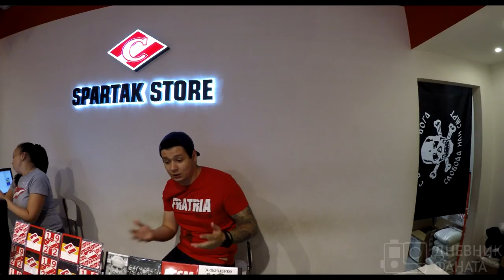Дневник Фаната 2.0: Старт cезона. Единство - наша сила. КОНКУРС.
ССЫЛКА НА КОНКУРС:
Всем привет!
Запускаем первую серию второго сезона "Дневник Фаната".
Паша "Паук", Леха "Барабан" и еще много чего интересного ;)
Очень просим отнестись к конкурсу серьезно!
Поехали!